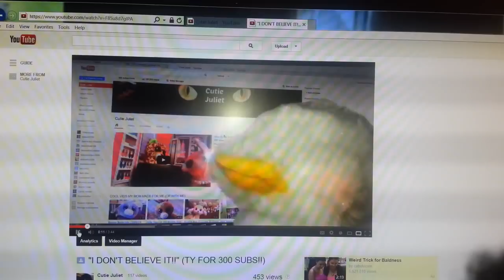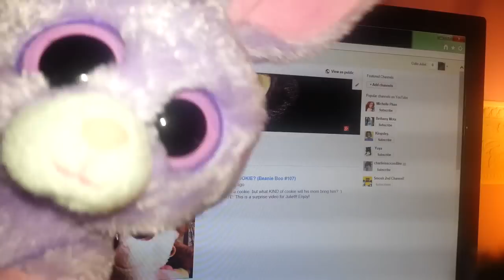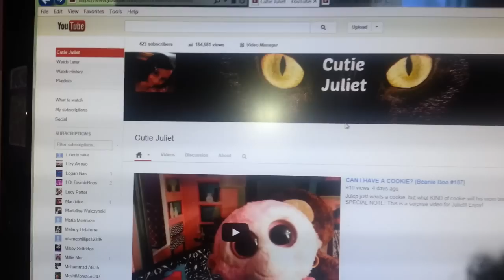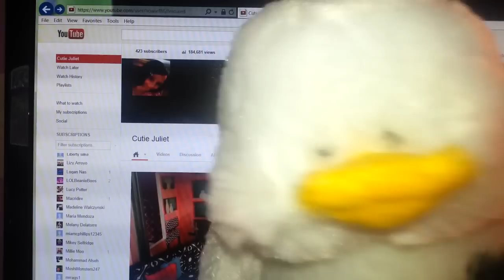"I STILL DON'T BELIEVE IT!!" (THANK YOU for 400+ subs!)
WOW! On July 10, we put up a vid thanking you for 302 subs. OMG THANK YOU!) You are all epic and we love and thank you from the bottom of our hearts!! THANK YOU for hanging with us on our channel! We luv you all! -- Juliet & Vanessa